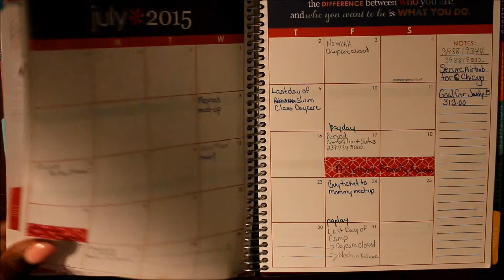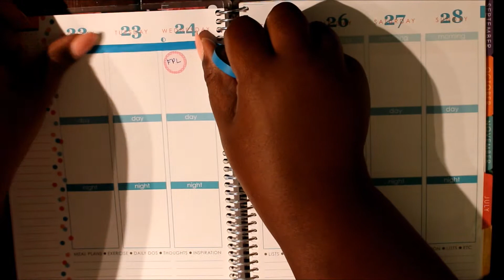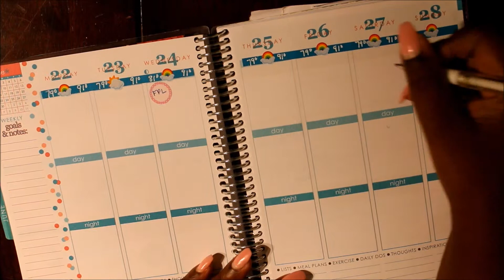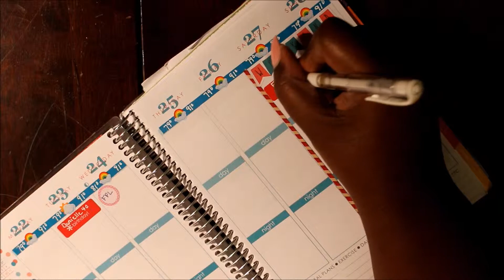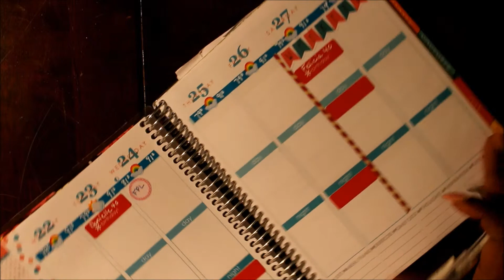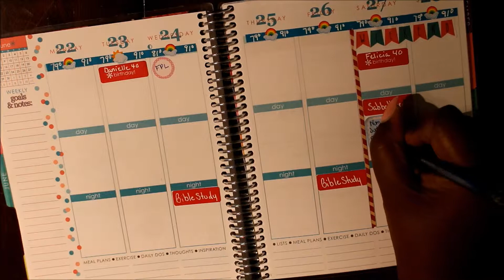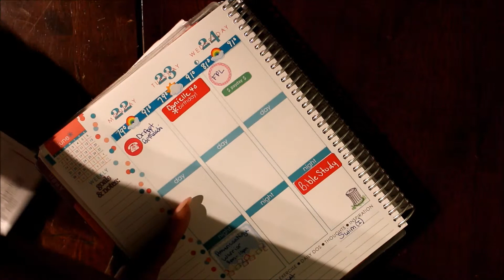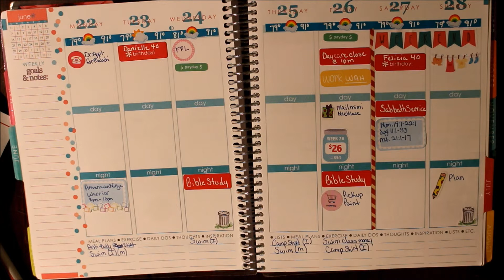Plan with Mo 6 22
Welcome to Count Your Blessings 712! I am Monique, a wife and full-time working mom of 5 beautiful children. My channel will be a little bit of everything fun!

Plan with Mo’ week of June 22nd